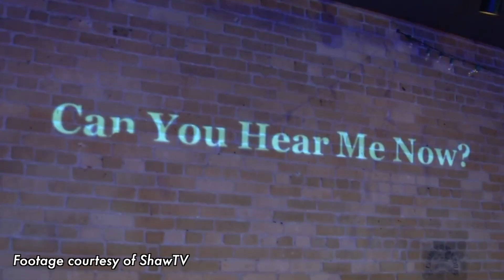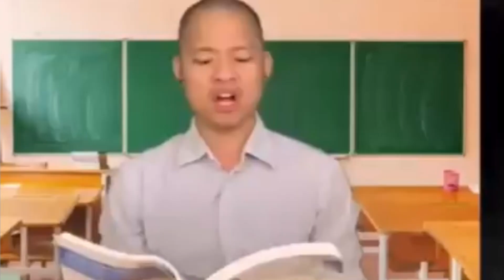Rainbow Rhythms #5: Community Connectors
Welcome to Rainbow Rhythms, your guide to what's going on in Manitoba's musical theatre scene! Join hosts Emily and Robin as they sit down with some of theatre's best and brightest.

Hosts:
Emily Meadows
Robin Quintana

Special Guests:
Brenda Gorlick
Joanna Hawkins
Kevin Klein
Jack Maier

For the Digital Studio:
Content Creative Director: Dutchess Cayetano
Technical Creative Director: Daphne Finlayson
Digital Studio Composer: Duncan Cox

We gratefully acknowledge the support of the Canada Council for the Arts.